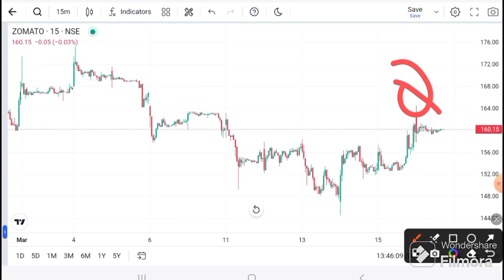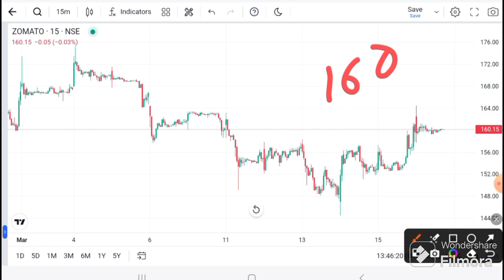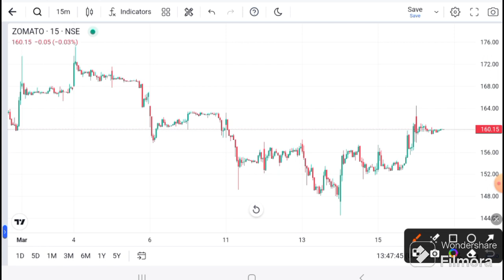Zomato share Latest News | Zomato share target I Zomato target today